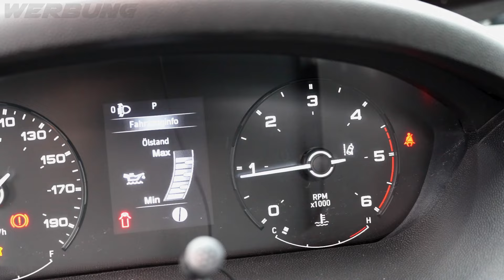Öl nachfüllen Fiat Ducato 8 Stellantis Fahrzeuge erspare dir hohe Kosten in der Werkstatt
Sehr nervig und sehr teuer war das letzte Öl auffüllen beim Ducato, um Euch das zu ersparen haltet Euch einfach an die Anleitung und wer die nicht hat schaut sich einfach dieses Video an.